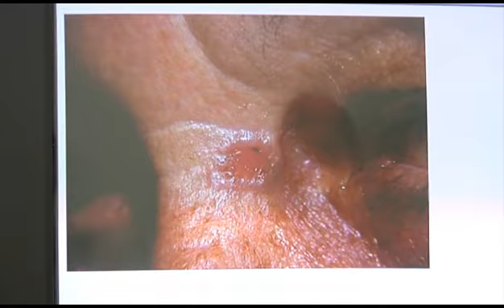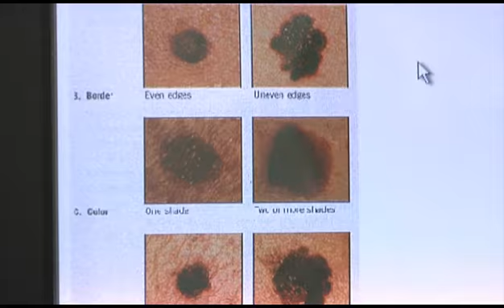Brasileiros não se protegem adequadamente do sol, diz pesquisa